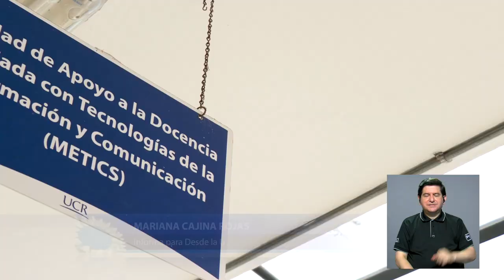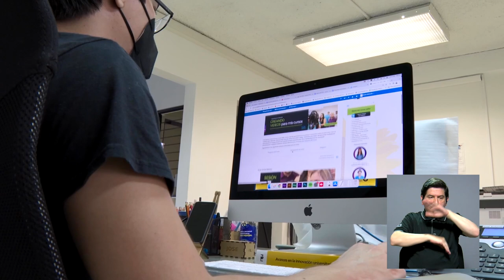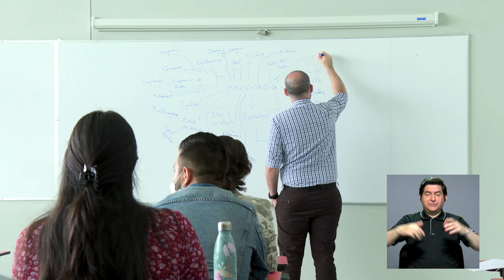Conozca al nuevo director de METICS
En esta nota, el nuevo director de METICS comparte los ejes de trabajo sobre los que la unidad se continuará consolidando para apoyar los quehaceres de la comunidad universitaria.